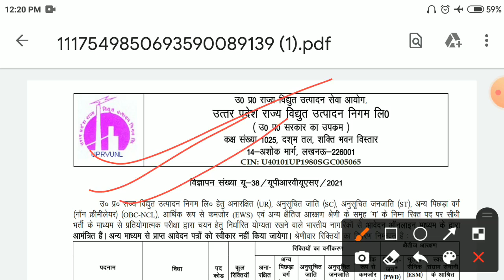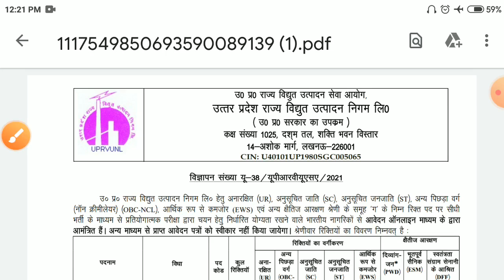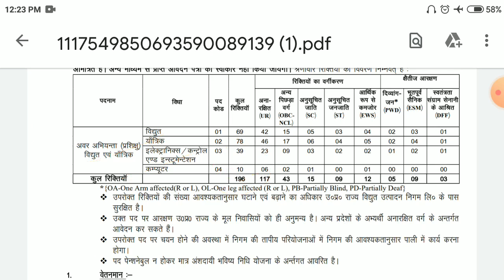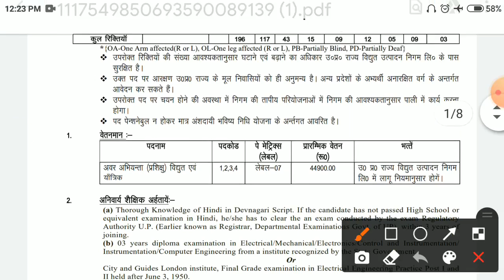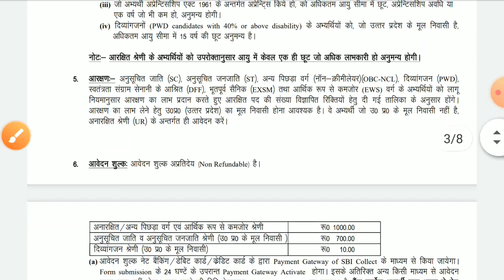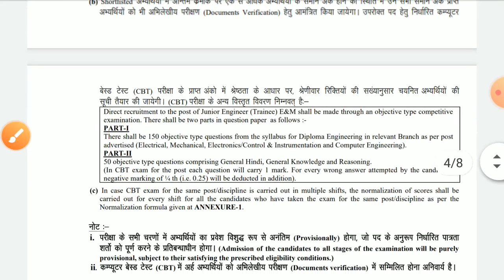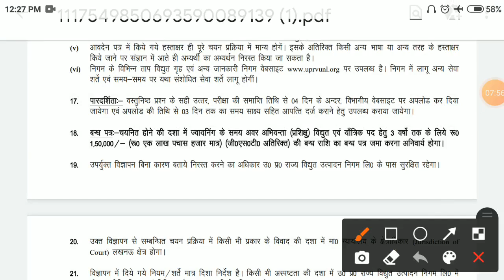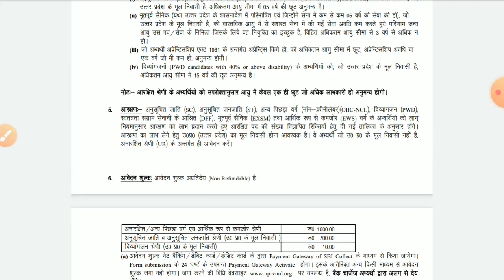uprvunl je vacancy 2021